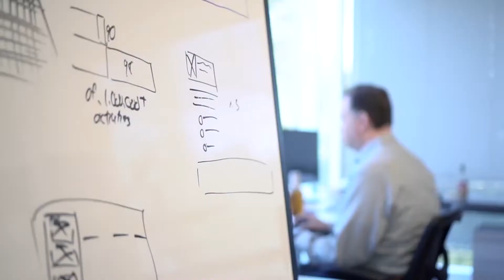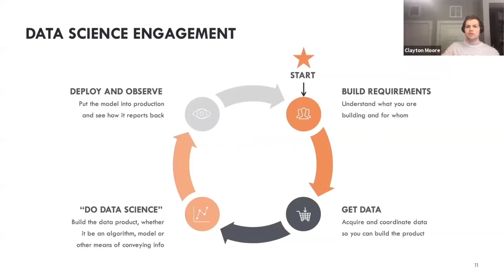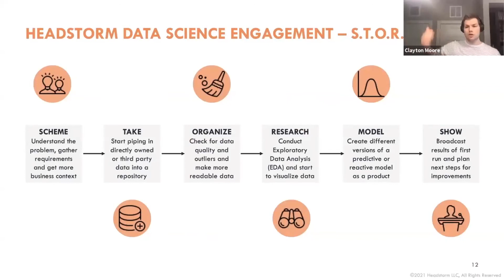Dan Ambroziak of World Shipping Inc. | Headstorm Forecast Ep.1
On This Episode of Headstorm Forecast, Host Rob Kelley & Carrie Darney Sit down with Daniel Ambroziak Of VP Information TechnologyVP Information Technology World Shipping Inc.